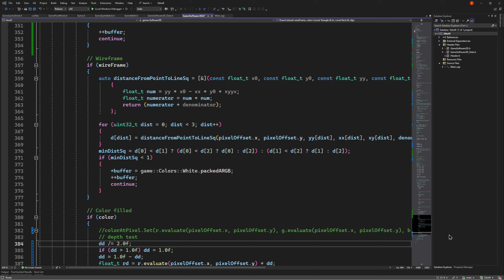Current software 3d rendering. (raw 01/09/2024)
All triangles are rotating on x/y/z and projected and then scaled to 1280x720 resolution in a single thread.   Then, each yellow rectangle is assigned to a thread.  Each thread parses all triangles (rendering side.)   Which is 4x the resolution of the pics posted on twitter.

Using 16 threads on an 8 core cpu with directx11.  About a thousand triangles though some are not drawn due to back face culling (which is why some disappear).  Depth buffer is there, just not sure if I am calculating depth correctly.  Near z clipping is brute force, if any vertex of a triangle z is less than 0.1, the triangle is dropped.